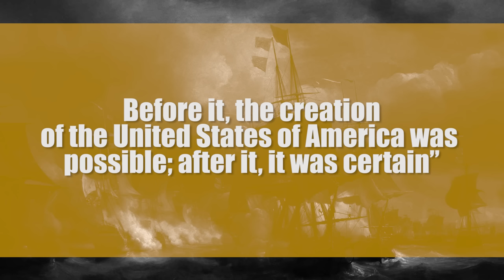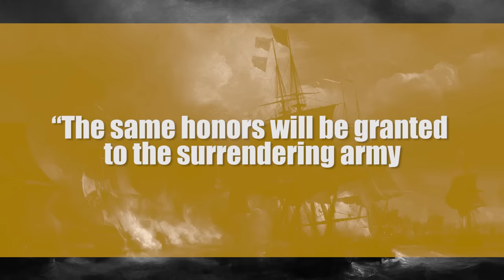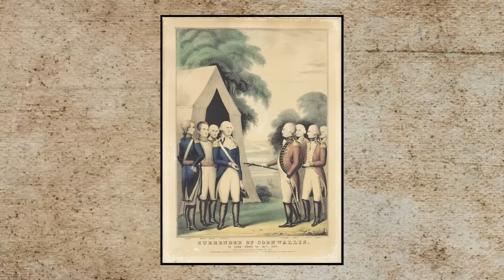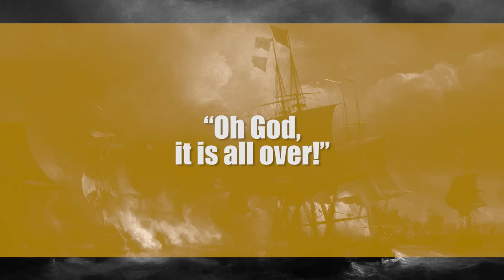Yorktown: Winning the Revolutionary War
Winning the Revolutionary was actually quite.. revolutionary.